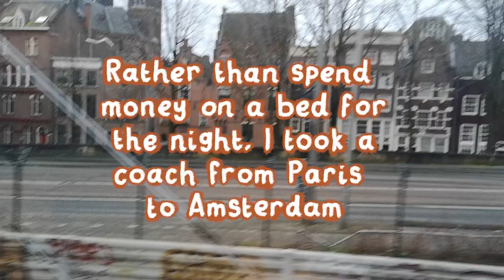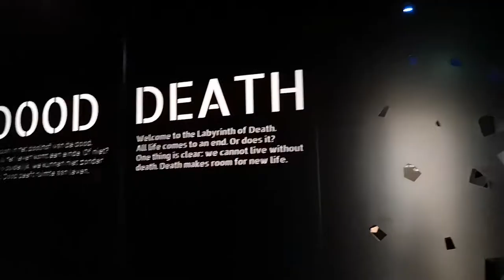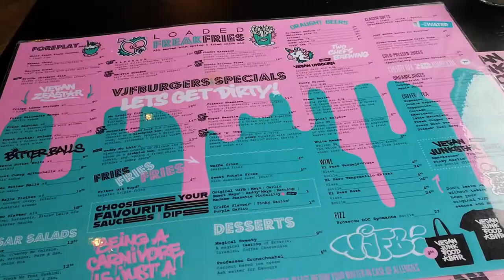Netherlands 2020 || Naturalis, Amsterdam, Burgers' Zoo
The second part of my Europe trip before... everything...
Featuring the Naturalis Biodiversity Centre, Amsterdam centre and canals and a trip out to Burgers' Zoo to see some manatees.